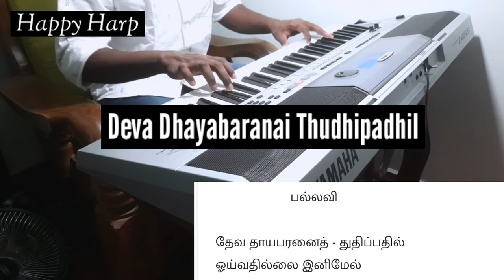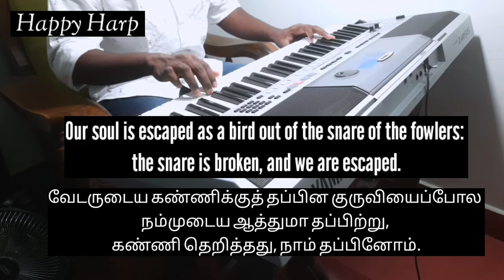Devadayabaranai Thudhipathil || Happy Harp || TPM Tamil 169